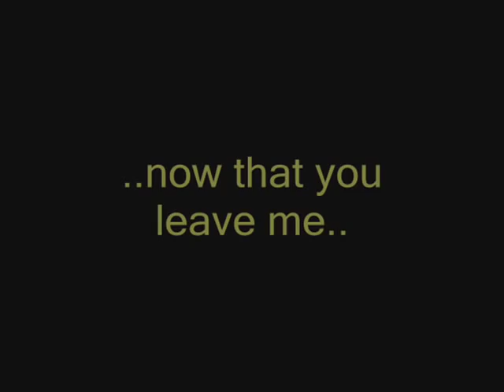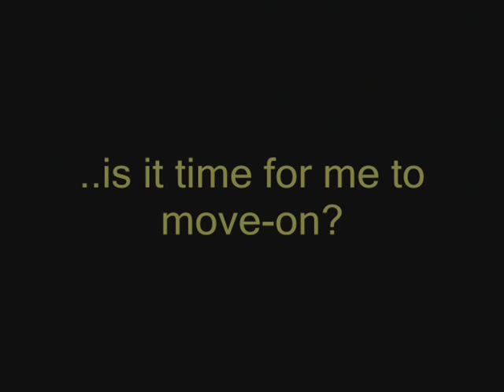Let's Stop Before We Fall in Love-Norman Saleet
tell me where to find happiness now that u leave me...tell me how...